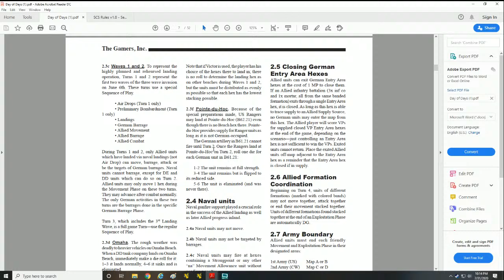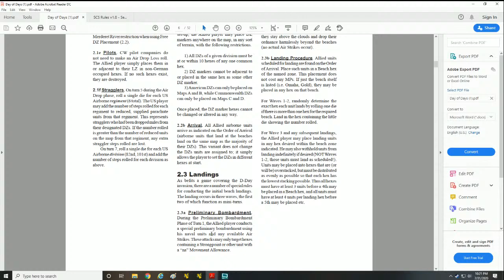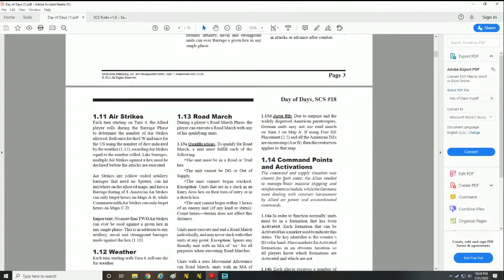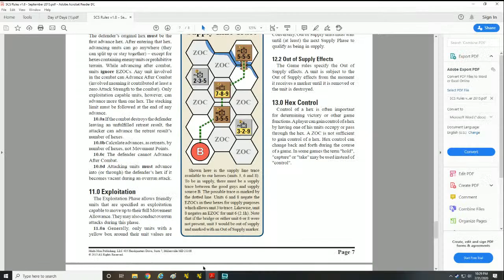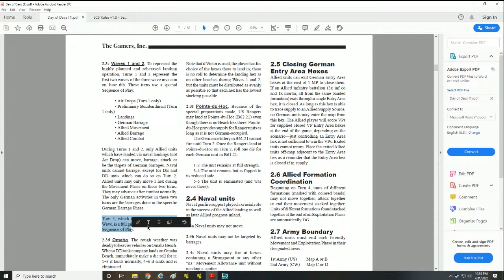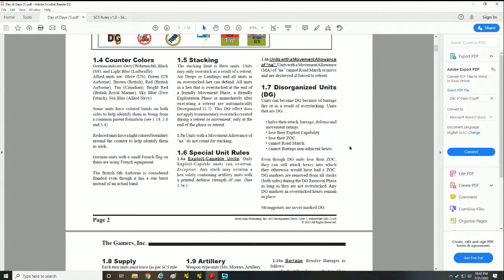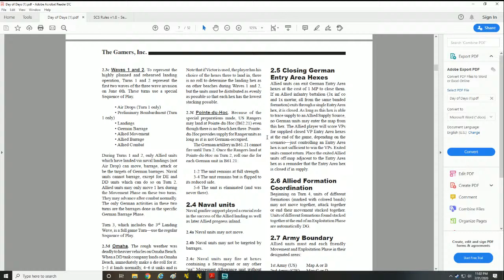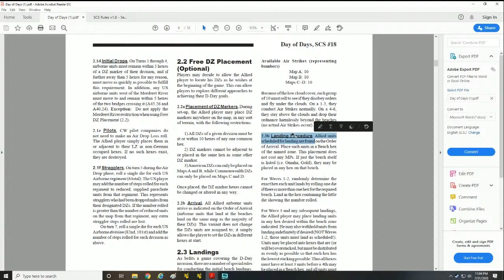Let's Learn SCS DAY OF DAYS By Multiman Publishing Utah Beach Scenario Landings Turn1